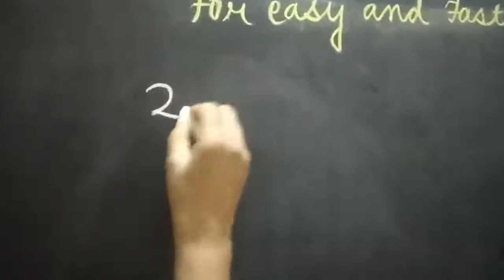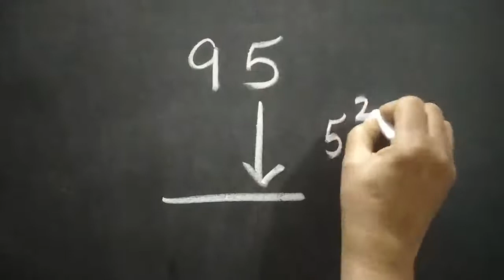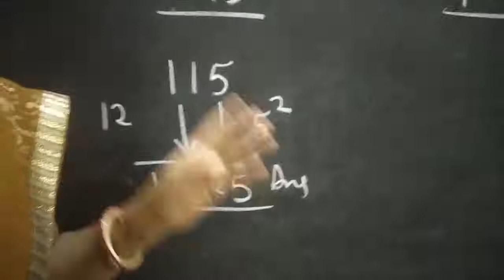Vedic Mathematics | Square of any given number | Mathematics Short Tricks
Hello Everyone!!